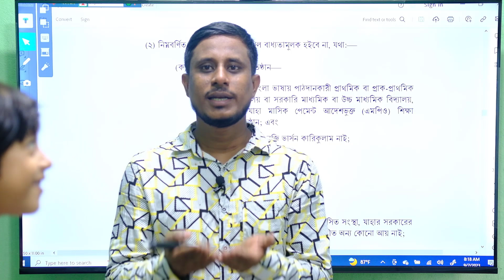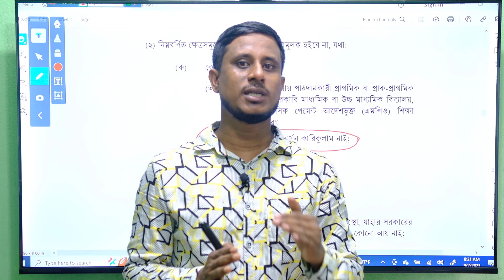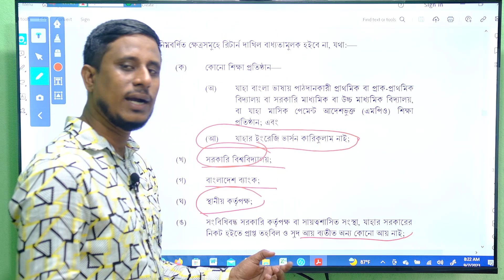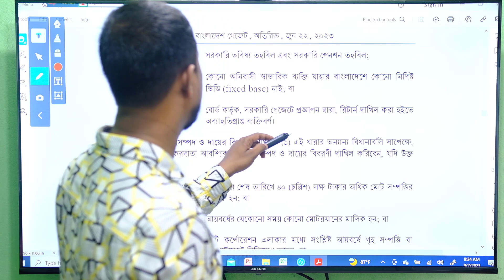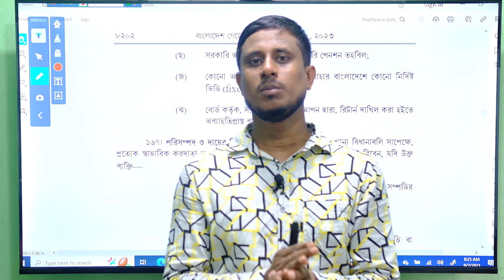সারা জীবনে একবারও আয়কর রিটার্ন দাখিল করতে হবেনা যাদের। No Obligation on Income Tax Return। Bank Para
নতুন আইনে যাদের কখনো আয়কর রিটার্ন দাখিল করতে হবে না। No Obligation on Income Tax Return। Bank Para

নতুন আইনে কাদের জন্য আয়কর রিটার্ন দাখিল করা বাধ্যতামূলক। Obligatory for Income Tax Return। Bank Para

আয়কর রিটার্নের সাথে কি কি কাগজপত্র প্রয়োজন। Necessary Documents for Income tax Return। Bank Para

নতুন আয়কর আইনে রিটার্ন দাখিলের শেষ সময় কবে?। আয়, আয়কর, আয়বর্ষ, করবর্ষ এবং করদিবস কি? আয়কর আইন-২০২৩
নতুন আয়কর আইনে প্রথম রিটার্ন দাখিলের সঠিক নিয়ম। how to show hidden money in Income Tax Law 2023

এবার আয়কর রিটার্ন জমার ঝামেলা থেকে চির মুক্তি । How to cancel TIN Certificate Bangladesh। Bank পারা

এখনো আয়কর রিটার্ন জমা না দিলে অশনি সংকেত। Income Tax Return। Shanchaypatra। Bank পারা

প্রথম রিটার্নে কত টাকা কর দেয়া নিরাপদ? How much tax/money pay with First Return।Bank Para

প্রথম রিটার্নে কত টাকা দেখানো নিরাপদ? উৎস কিভাবে দেখাবেন? Source of Fund for First Return।Bank Para
প্রথম রিটার্ন দাখিল কি অনলাইনে নাকি অফলাইনে? কোনটা ভালো? Online Return Vs Offline Return।Bank Para

এখন থেকে TIN না থাকলেও দিতে হবে আয়কর রিটার্ন। Income Tax Return must be submitted from 2022-23

আয়কর রিটার্ন জমা দিতে কি কি কাগজপত্র জরুরী। List of required documents for Income Tax Return BD

সঞ্চয়পত্রের কর পরিগণনার সঠিক নিয়ম। Income Tax Calculation for Shanchaypatra। Bank Para
সঞ্চয়পত্রের আয়কর রিটার্ন দাখিল বাধ্যতামূলক । Income tax return for Shanchaypatra। Bank Para

ঘরে বসে নিয়ে নিন সঞ্চয়পত্রের উৎসেকর কর্তনের সার্টিফিকেট। Source Tax Certificate of Shanchaypatra

পাঁচ লক্ষ টাকার বেশি সঞ্চয়পত্র ক্রয়ে লাগবে না টিন সার্টিফিকেট। No eTIN Certificate for Shanchaypatra

আয়কর রিটার্নে সঞ্চয়পত্র ও ব্যাংক আমানত প্রদর্শন করার সঠিক নিয়ম। How to show shanchaypatra and Balance on Income Tax Return। Bank Para

এই ভিডিওটা খুবই গুরুত্বপূর্ণ।

আয়করের eTIN ভীতি দূর করুন এক নিমিষেই। Income Tax Return 2022-23। Bank Para এই ভিডিও থেকে আপনারা এতটুকু জানতে পারবেন যে,TIN নেয়া কোন অপরাধ নয় বা ভয়ের কিছুই নাই। অনেকেই সঞ্চয়পত্র ক্রয়ের জন্য, ব্যাংক হিসাব খোলার জন্য, লোন নেয়ার জন্য, এফডিআর করার জন্য, ইউটিউবের জন্য বা বিভিন্ন কাজে TIN টিন সার্টিফিকেট নিয়ে থাকেন, কিন্তু নেয়ার পরে প্রচন্ড ভয়ে থাকেন এবং অনেক সময়ই তারা আয়কর রিটার্ন দাখিল করেন না। তাদের জন্য বলছি আপনার কখনোই এটাকে ভয়ের মত কিছু ভাববেন না। জাস্ট প্রতি বছর নিয়মিত আয়কর রিটার্ন দাখিল করে দিবেন। Income Tax Return dakhil না করার কারণে আপনারা জরিমানার সম্মুখীন হতে পারেন।
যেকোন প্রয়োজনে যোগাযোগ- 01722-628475